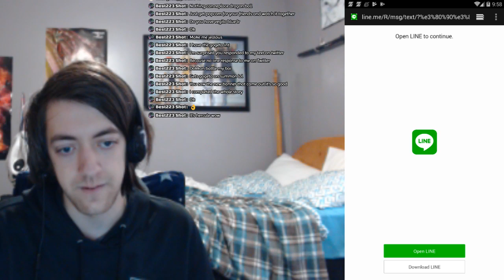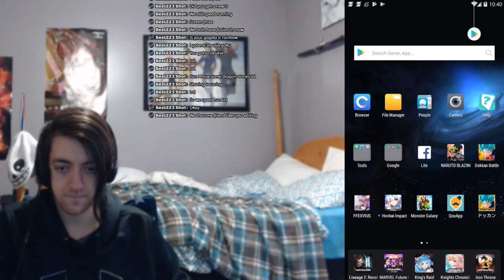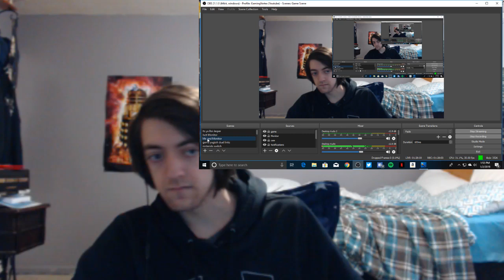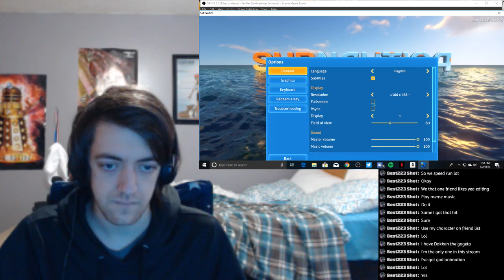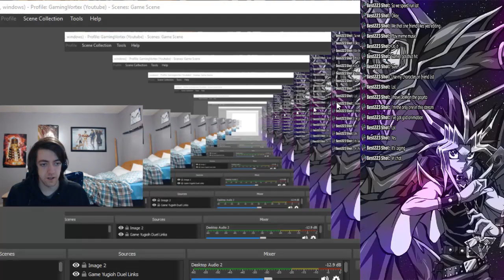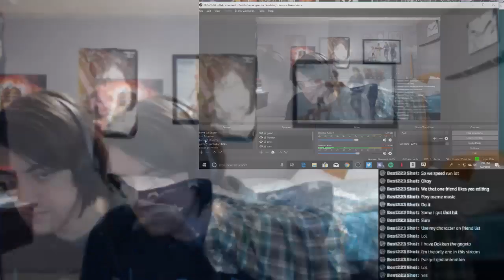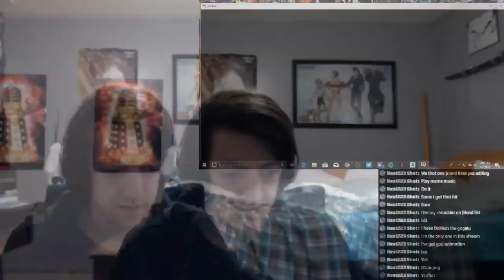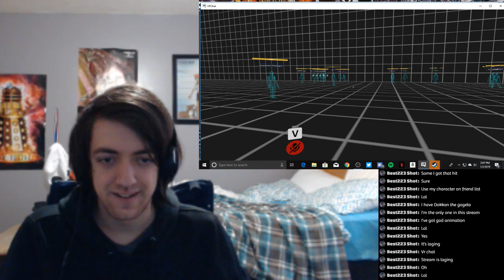Yugi muto level 50 and playing other games!!